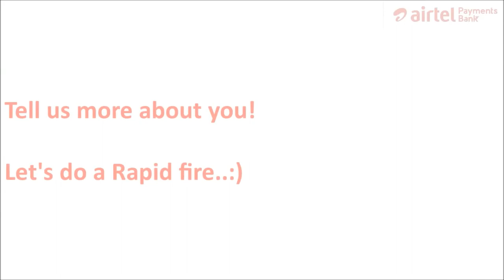Ganesh Ananthanarayanan, Chief Operating Officer, Airtel Payments Bank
Ganesh Ananthanarayanan, Chief Operating Officer, Airtel Payments Bank - a marathon runnner and food lover - talks about his vision for Payments Bank, potential  in remittances and payments space and the exciting opportunities at Airtel Payments Bank.